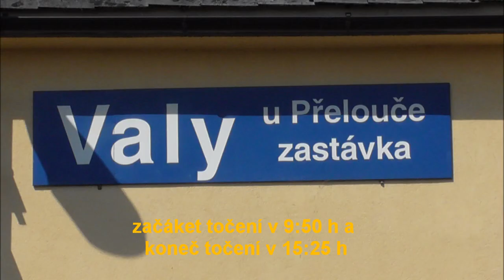Valy u Přelouče a Valy u Přelouče zastávka 24.6.2016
na Trať 010 a i 015